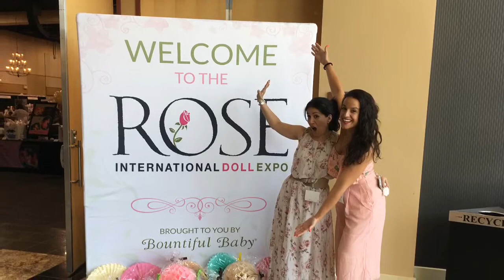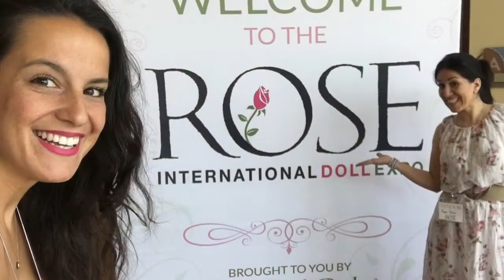International ROSE DOLL SHOW 2017 * MYA BABIES * Lifelike Silicone Reborn Babies